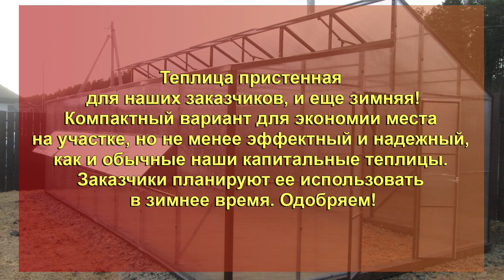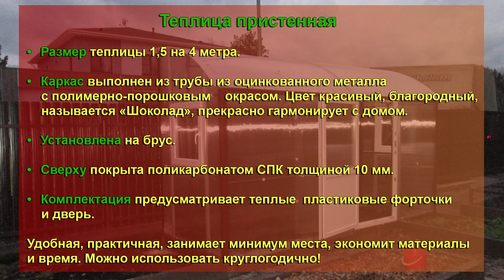Теплица пристенная для наших заказчиков и еще зимняя! Зимняя теплица.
Теплица пристенная для наших заказчиков и еще зимняя!
Компактный вариант для экономии места на участке. Но не менее эффектный и надежный, как и обычные наши капитальные теплицы. Заказчики планируют ее использовать в зимнее время. Одобряем!

• Размер теплицы 1,5 на 4 метра.
• Каркас выполнен из трубы из оцинкованного металла с полимерно-порошковым окрасом. Цвет красивый, благородный, называется «Шоколад», прекрасно гармонирует с домом.
• Установлена на брус.
• Сверху покрыта поликарбонатом СПК толщиной 10 мм.
• Комплектация предусматривает теплые  пластиковые форточки и дверь.
Удобная, практичная, занимает минимум места, экономит материалы и время. Можно использовать круглогодично!

Гарантия по снеговой и ветровой нагрузке без ограничений 10 лет
 Заводская гарантия 10 лет по ветровой и  снеговой нагрузке до 550кг/м2. (при заказе услуги монтаж)

Каркас усиленный, капитальный:
Оцинкованная профильная труба  толщина 1,5мм
1) Оцинкованная профильная труба даже под воздействием неблагоприятных погодных условий способна прослужить в четыре-пять раз дольше традиционной стальной профильной трубы.
1) высокая антикоррозийная стойкость, особенно это касается металлической поверхности.
2)  металл, становится прочным по отношению к ударам.
3)  подобный вид покраски служит возможностью получения декоративного покрытия, она защищает изделия от воздействия окружающей среды. Порошковая краска является идеальным способом для защиты и украшения металлических изделий.